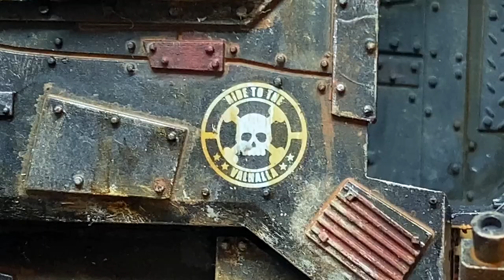Speed Painting a Goff Ork Battlewagon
Outro: Xasthur-In The Hate of Battle